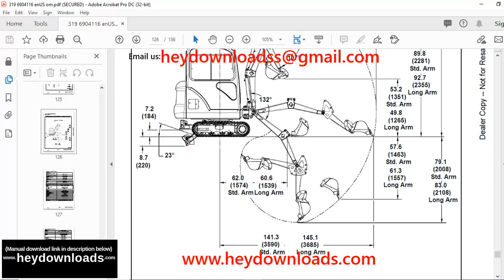Bobcat 319 Compact Excavator Operation & Maintenance Manual 6904116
Language : English
Pages :136
Downloadable : Yes
File Type : PDF
Size: 8.16 MB